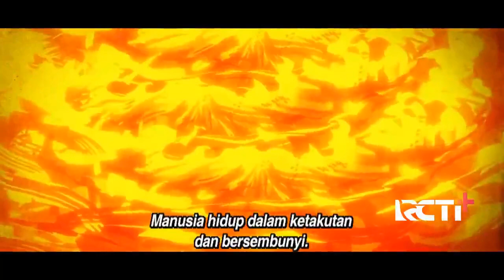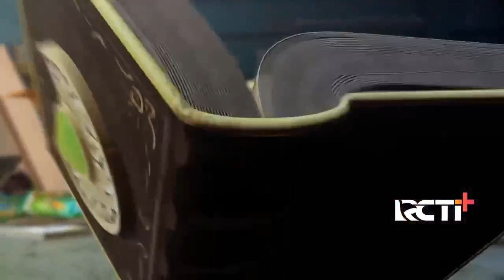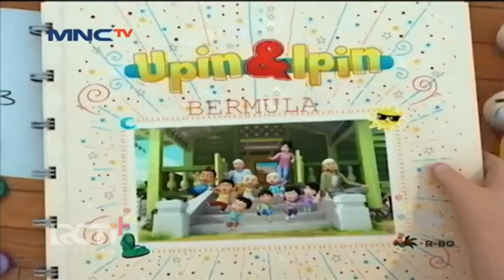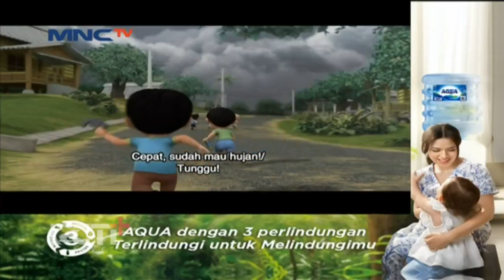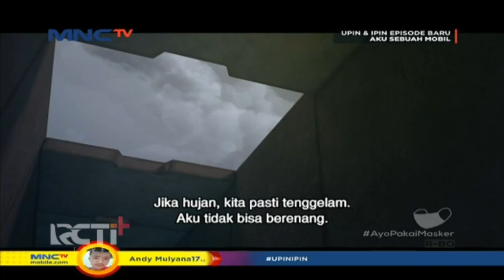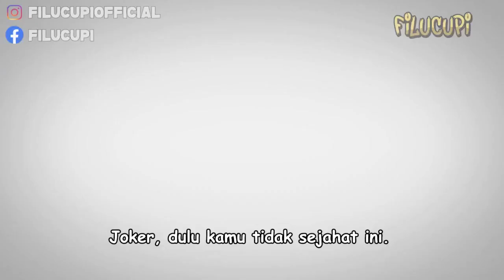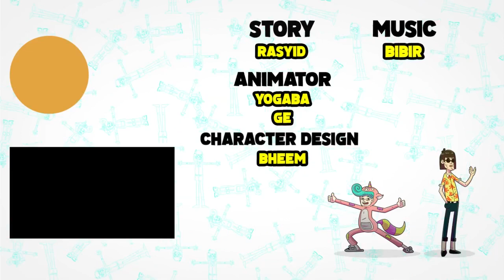Sebuah Naga Sakti | FULL Episode Baru Upin & Ipin Musim 16 | Upin Ipin Terbaru 2022